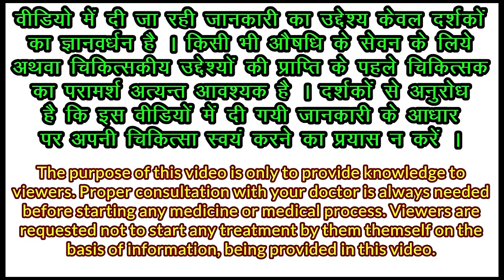vaikrant bhasma ke fayde, वैक्रान्त भस्म के फायदे, vaikrant bhasma benefits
in this vaikrant bhasma uses video we are discussing about vaikrant bhasma benefits in hindi. after watching this benefits of vaikrant bhasma in hindi video you will get answer about :-
1 :- vaikrant bhasma ke fayde
2 :- vaikrant bhasma kaise khaye
3 :- vaikrant bhasma kis kaam aati hai
4 :- vaikrant bhasma ayurvedic medicine
5 :- vaikrant bhasma kya hoti hai
6 :- how to use vaikrant bhasma
vaikrant bhasma buy online :-
baidyanath vaikrant bhasma
Facemask 100 pcs
Face shield 5 pcs
Facemask for bikers
Double Filter Mask
Random Colour Faceshield
Facemask for kids
N-99 Facemask
N-95 Facemask
Ayush Kadha Buy Online :-
Ganga Pharma Ayush Kadha
Forgotten Foods Ayush Kadha
Pranacharya Sugar Free Kadha
Shuddhi Ayush Kwath
Sanitizer bulk pack :-
oriley Sanitizer 5 litre office pack
Peesafe toilet seat sanitizer spray
Sanitize fogging machine